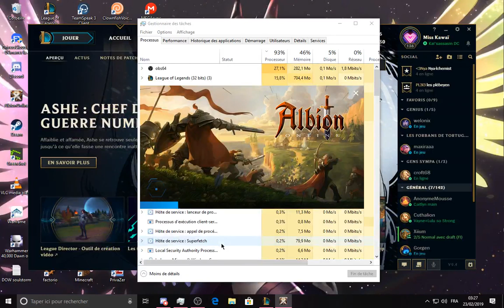Un esturgeon qui Stream